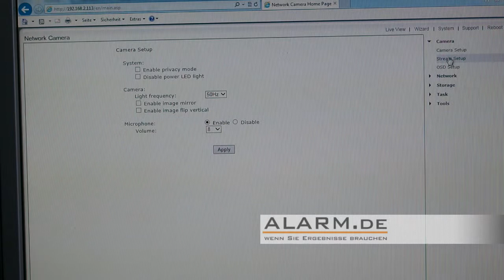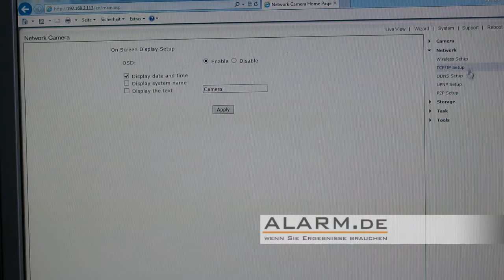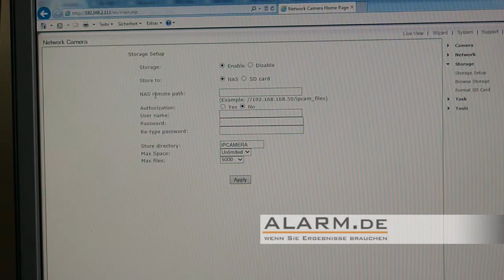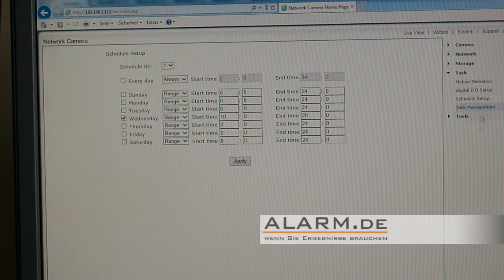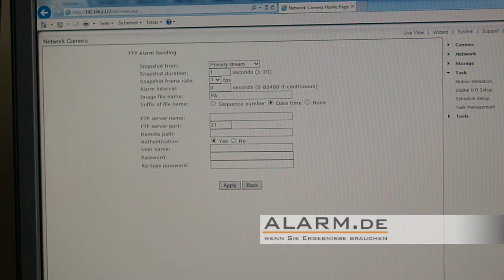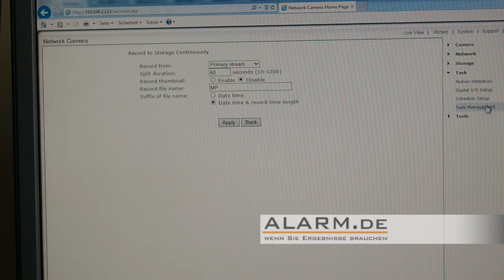Mini HD WLAN Kamera / IP-Minikamera / Sehr kleine Netzwerkkamera